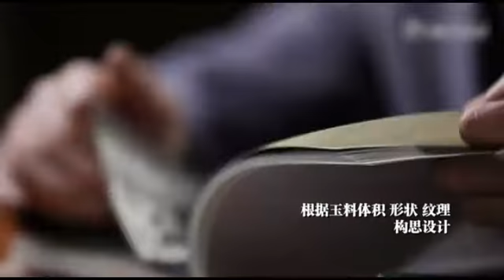Heritage on Fingertips of China -Jade Carving 指尖上的传承——玉雕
Jade carving is one of the oldest carving species in China. Jade is processed and carved into exquisite handicrafts, called jade carving. In the process of craftsmanship, according to the natural colors and natural shapes of different jade materials, after careful design and repeated consideration, jade carving can be made into exquisite crafts.
There are many varieties of jade carvings, including large works of figures, utensils, birds and beasts, flowers, etc., as well as small works of pins, rings, seals, and ornaments. Chinese jade carving works enjoy a high reputation in the world. In 2008, jade carving was selected into the second batch of national intangible cultural heritage list.
玉雕是中国最古老的雕刻品种之一。玉石经加工雕琢成为精美的工艺品，称为玉雕。工艺师在制作过程中，根据不同玉料的天然颜色和自然形状，经过精心设计、反复琢磨，才能把玉石雕制成精美的工艺品。
玉雕的品种很多，主要有人物、器具、鸟兽、花卉等大件作品，也有别针、戒指、印章、饰物等小件作品。中国的玉雕作品在世界上享有很高的声誉。2008年玉雕入选第二批国家级非物质文化遗产名录。